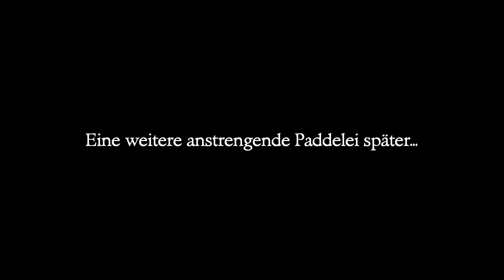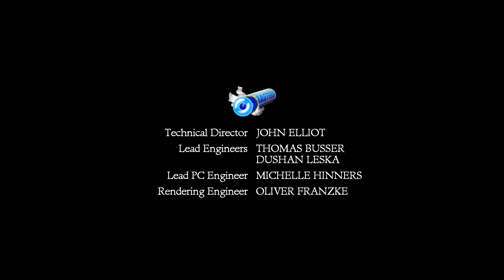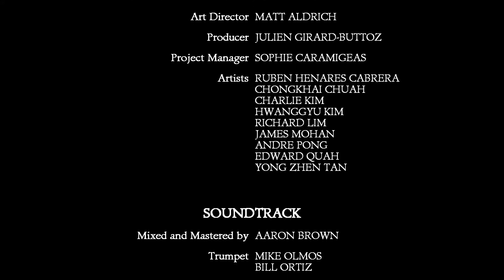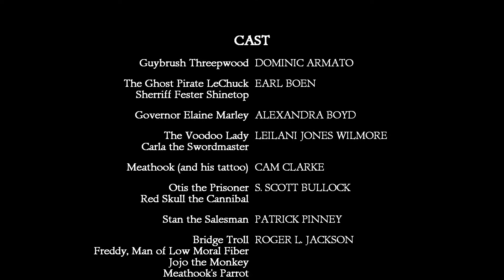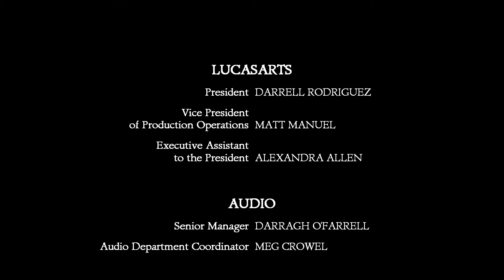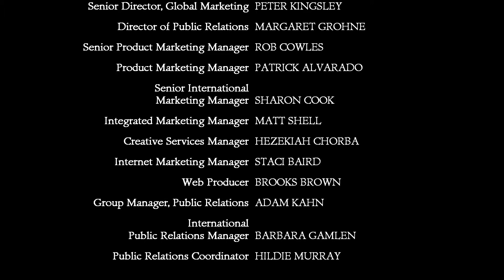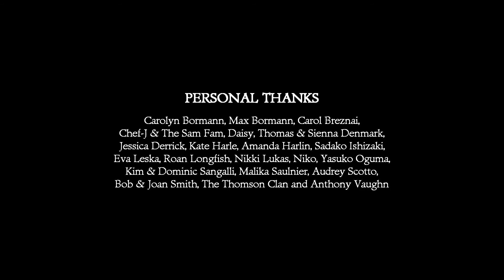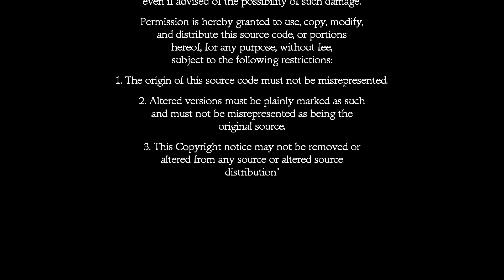[Monkey Island] 16 ~ Le Chucks Untergang [Finale]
[Klicked auf "Erstellte Playlists" - Keine Ahnung warum aber isso xD]